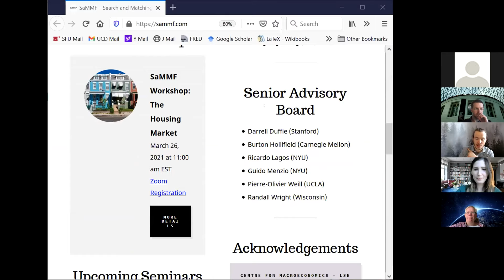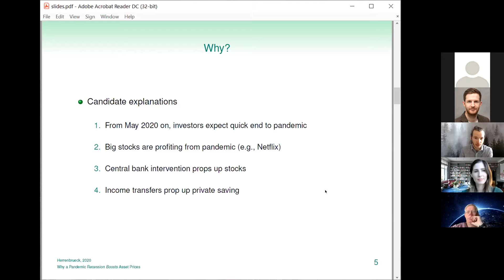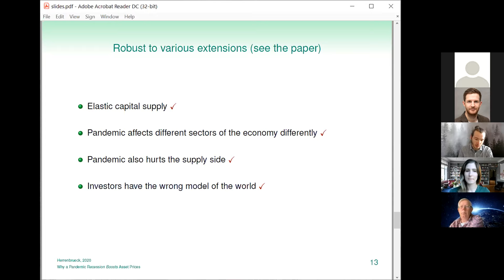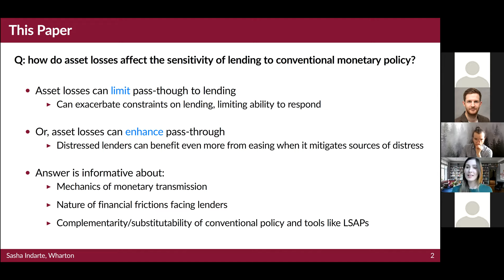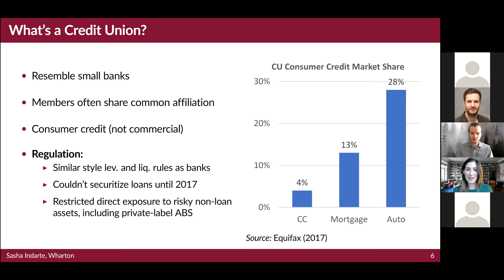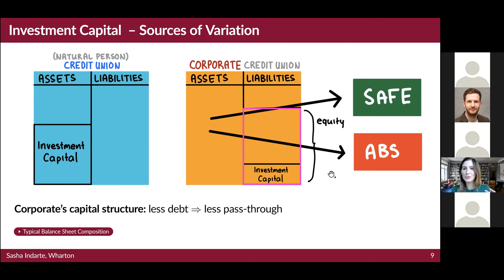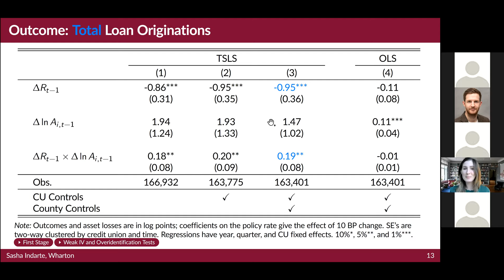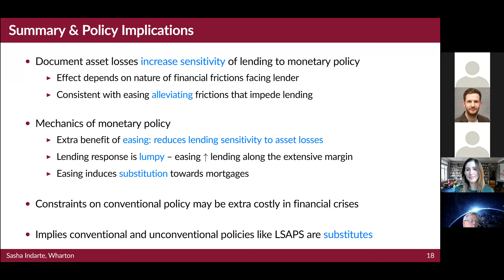VMACS 11.3.2021 - Lucas Herrenbrueck & Sasha Indarte